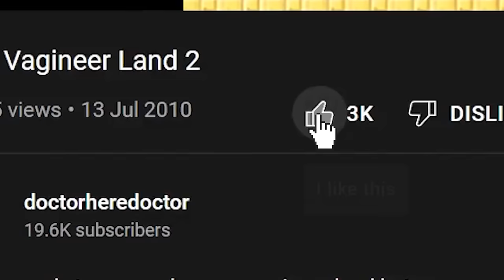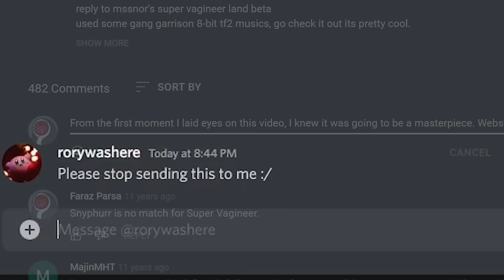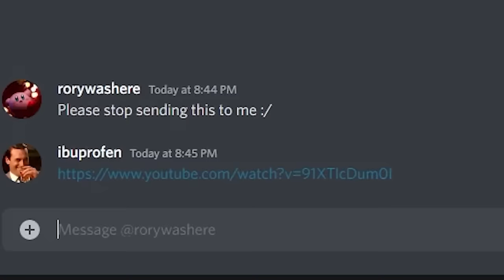MGSV But Snake Dies in One Hit (REALISTIC MOD)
Using mods, I turned Venom Snake's bones into glass, rendering him as fragile as my ego. How will he contend against the realistic guards mod? Find out, TODAY!

Hey you! Make sure to check in on your loved ones!

This video contains modded gameplay of Metal Gear Solid V: The Phantom Pain with the Infinite Heaven mod during the Over the Fence mission. This mod allows you to tweak many settings in MGS5 including enemy parameters. Please enjoy some exciting Metal Gear Solid 5: The Phantom Pain stealth gameplay in silky-smooth, high quality 1080p HD 60fps on PC.

0:00 Premise
0:37 The Attack
0:53 First Bite
2:25 The Hold-Up
3:49 Venom Strikes!
7:53 Sewer Surfin'
8:54 Close Shave
11:51 Camel Man
13:42 The Cleaner
18:05 Final Approach